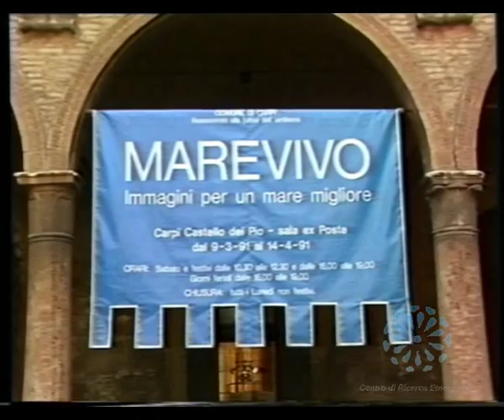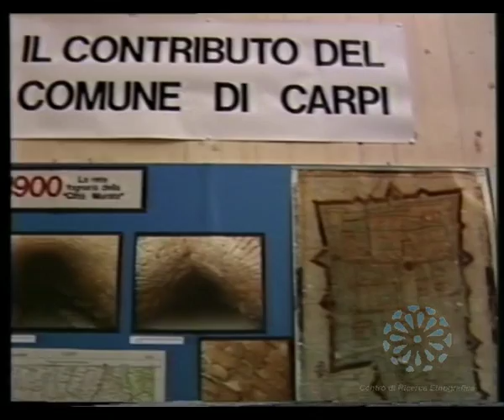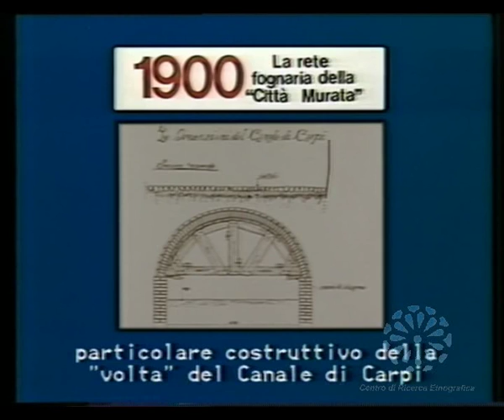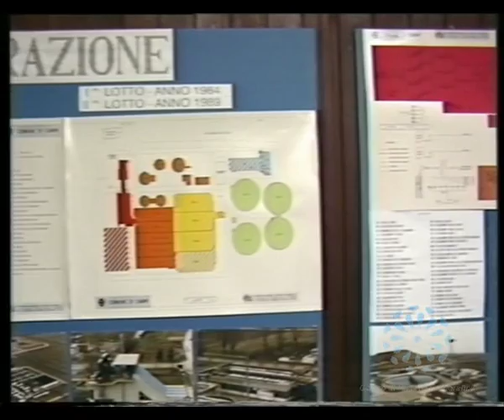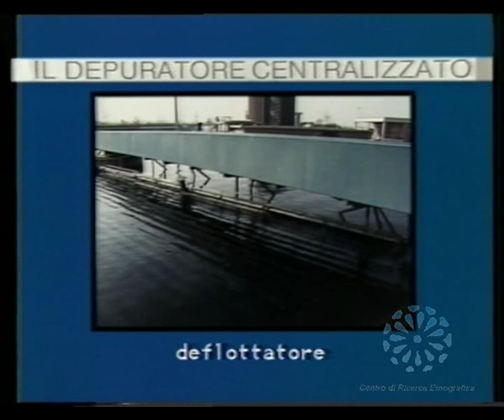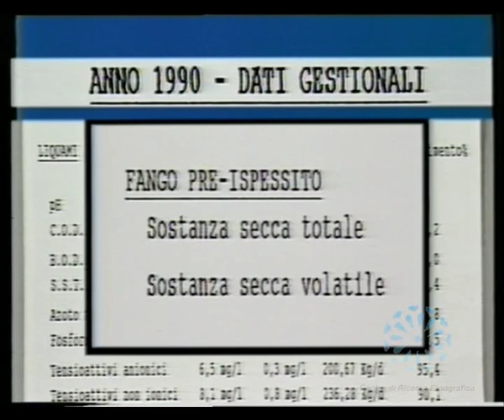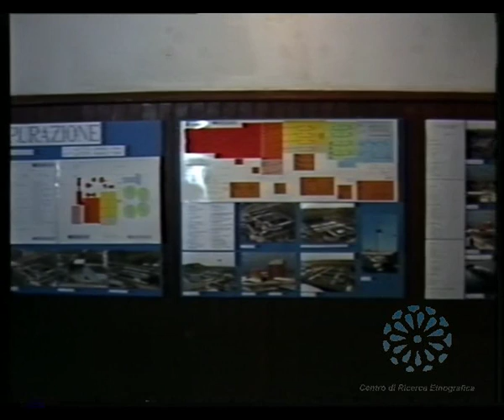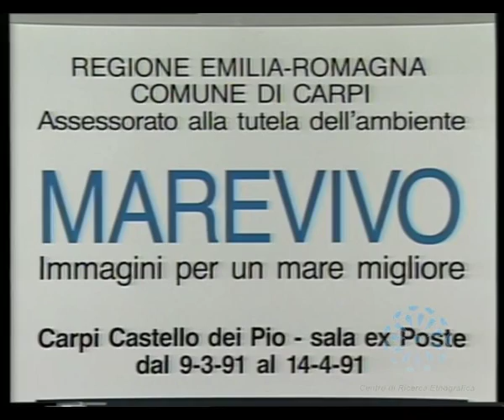Marevivo. Immagini per un mare migliore